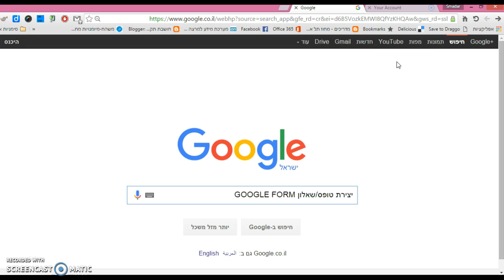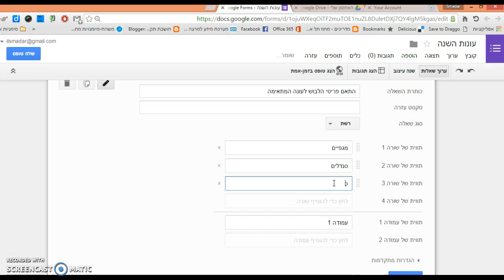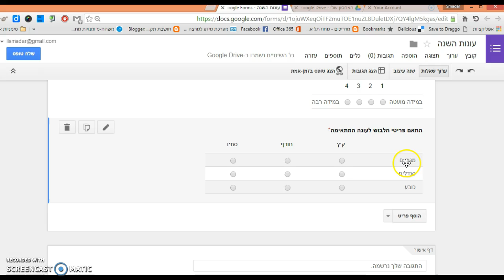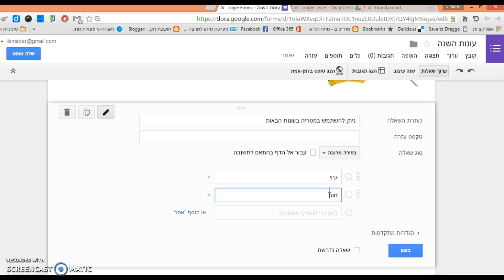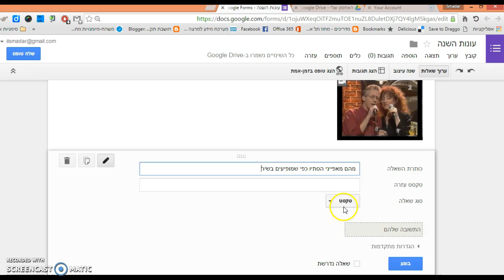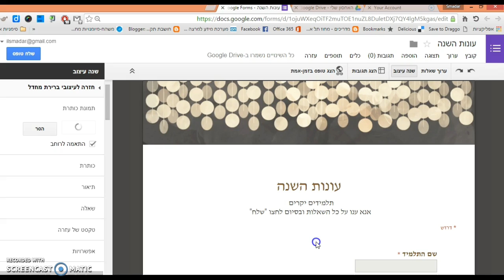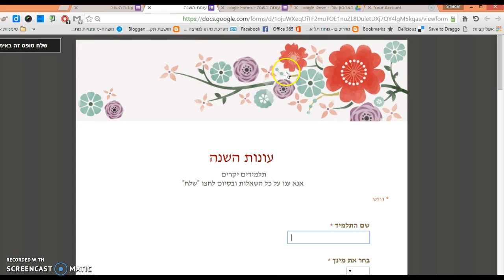יצירת שאלון GOOGLE FORMS